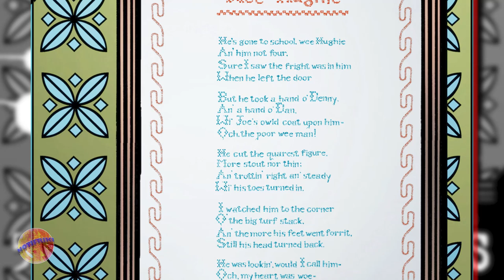El Oscuro Secreto de Hughie || The Boys : Highland Laddie #5 #6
The Boys : Highland Laddie #5 #6 La miniserie de Hughie llega a su fin , conocemos el oscuro secreto de Hughie y además vemos que es lo qeu sucede con la relación de Starlight y Hughie.

Misterios nuevos aparecen pero sus respuestas se encuentran en la serie principal de The boys.